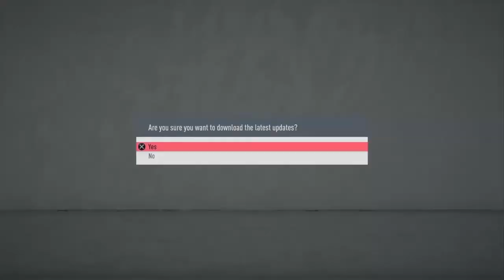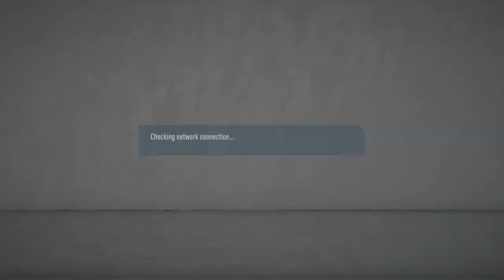Before u start